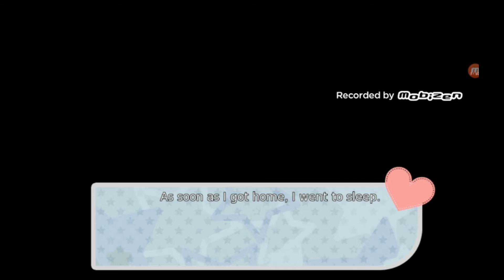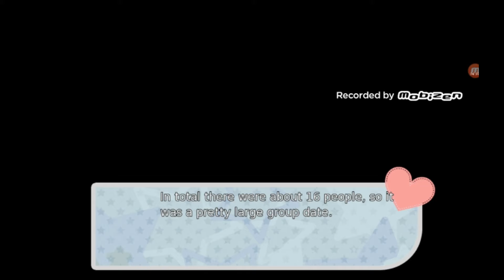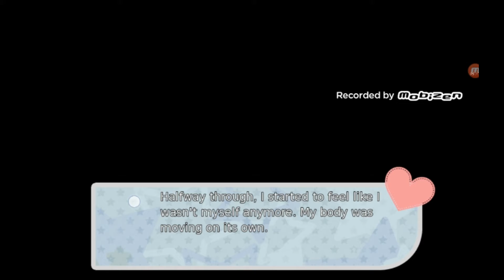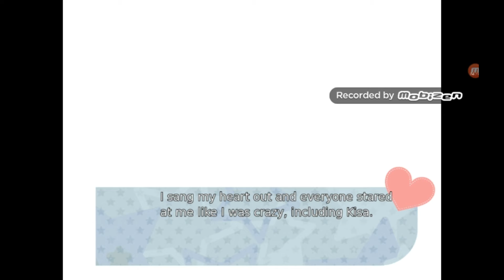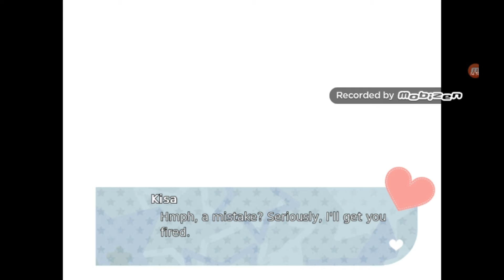Get dumbed!#4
welcome back to this great game. I will try to complete it quickly cause I got a lot of other let's plays to complete and I don't want to drag on this series. I missed 7 weeks of no upload. I would have finished this series within those weeks. Thanks for reading.